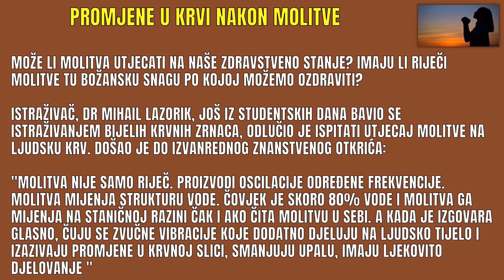MOLITVA NAM DONOSI OZDRAVLJENJE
Istina je potvrđena kroz znanstvene eksperimente: molitva nam donosi ozdravljenje.

Jesmo li se ikad zapitali može li molitva utjecati na naše zdravstveno stanje? Imaju li riječi molitve tu božansku snagu po kojoj možemo ozdraviti?

Istraživač, dr Mihail Lazorik, docent na katedri za fakultetsku terapiju Užgorodskog Nacionalnog sveučilišta i autor čak 166 patenata i 15 licenci, koji se još iz studentskih dana bavio istraživanjem bijelih krvnih zrnaca, odlučio je ispitati utjecaj molitve na ljudsku krv. Tijekom studija, koji je trajao 15 godina, došao je do izvanrednog znanstvenog otkrića.

Molitva nije samo riječ. Proizvodi oscilacije određene frekvencije. Dugo je dokazano da molitva mijenja strukturu vode. Čovjek je skoro 80% vode i molitva ga mijenja na staničnoj razini čak i ako čita molitvu u sebi. A kada je izgovara glasno, čuju se zvučne vibracije koje dodatno djeluju na ljudsko tijelo i izazivaju promjene u krvnoj slici, smanjuju upalu, imaju ljekovito djelovanje " objašnjava dr Mihail Lazorik.

Doktor biologije P.P. Garjajev i doktor tehničkih nauka G.T. Tertišnij pomoću uređaja kojeg su sami konstruirali su zabilježili: da kletva uzrokuje mutageno djelovanje slično radioaktivnom zračenju od 1000 rengena.

"Čovjek je stvoren da diže pogled ka nebu i da se divi zvijezdama. Samo on to čini od svih stvorenja. Zemlja je kolijevka čovječanstva, ali ljudi neće zauvijek ostati na njoj. U nama je radoznalost, mi učimo, stvaramo, napredujemo. Otkrili smo nove kontinente, kažu da smo otišli na Mjesec i on nam neće biti posljednje odredište. Jednom dana poći ćemo ka drugim zvijezdama, ka drugim svjetovima."

"Sigurno smo do sada više puta vidjeli slike Zemlje i Mjeseca. Vidjeli ste i slike velikog svemira. Još nemamo mogućnosti svi mi koji želimo otisnuti  se izvan Zemlje kao svemirski turisti ali određen broj ljudi već je bio u svemiru. Jesu li pronašli Boga? Jesu li ugledali njegovo lice? Kako su se osjećali?"

"Kršćani vrlo dobro znaju što je apokalipsa i gdje se spominje. Ona je opisana u posljednjoj biblijskoj knjizi, u knjizi Otkrivenja. Ivan apostol i evanđelist, dobio je mogućnost uvida u budućnost. Bog mu je saopćio kako će izgledati posljednja vremena prije nego li dođe Isus Krist u slavi sa svojoim anđelima na Sudnji dan."

"Ovo je iskustvo koje je zauvijek obilježilo mladića koji je ovaj predivni san usnio. Ovo nije jedan od najobičnijih snova koje sanjamo. Ovo je san koji je u dušu mladića donio nešto što nikada prije nije bilo niti poslije. To je iskustvo BESKRAJNE LJUBAVI s kojom je mladić bio sjedinjen u raju."

"Prilog "Upozorenje za čitav svijet - mnogi će se šokirati" treba da nas učini svjesnim kakva vremena dolaze. Nije svjedeno što nas čeka i kakva će na to biti naša reakcija. Da, mnogi će se emocionalno šokirati kada dođe taj čas. Poslušajmo važnu poruku upozorenja."

"Šalje li nam Bog znak sa neba? Zbog ovoga znaka u Meksiku, ljudi su se jako uplašili!
Donosimo vam snimak onoga što se početkom rujna 2021. godine dogodilo u Meksiku, blizu Acapulca. Dogodio se veliki potres, netko je i stradao ali nakon toga je uslijedilo nešto naočigled neobjašnjivo! Pokazala su se čudesna svjetla! Ljudi su ostali bez teksta."